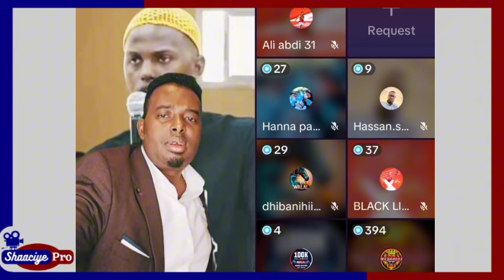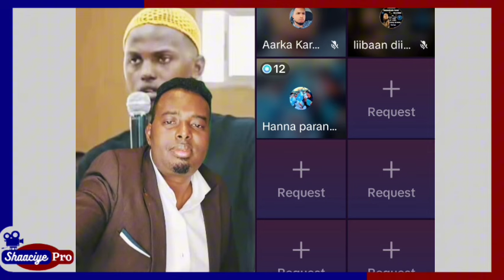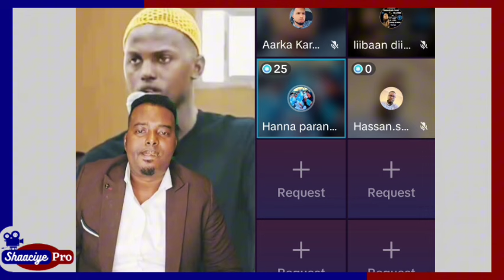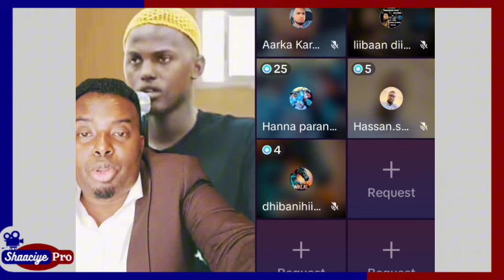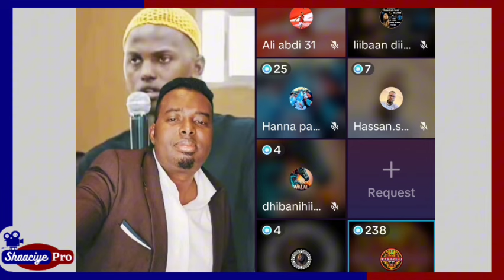daahir alasow oo maxkamada banaadi beniyey u hilinayo siidcali ninki luul abdicasiis gubey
Walaal Channelkaan Waxaad Kala Socon Doontaan Barnaamijyo idiin Cajab Geliya Lasocod WanaagsaSubscribe
Walaal Channelkaan Waxaad Kala Socon Doontaan Barnaamijyo idiin Cajab